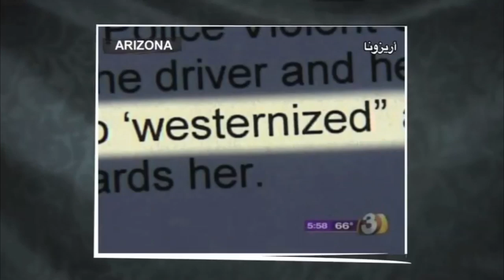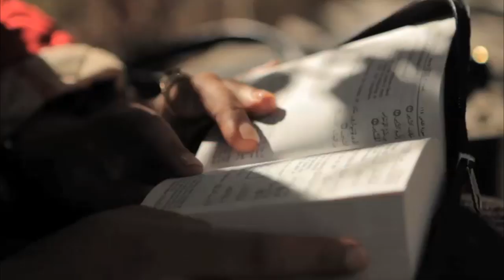يوميات الشرف -- نسخة 10 دقائق.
"يوميات الشرف" هو الفيلم الأول الذي يكسر الصمت فيما يتعلق بالعنف ضد النساء والفتيات الصغيرات بدعوى شرف العائلة. "يوميات الشرف" هو أكثر من فيلم، هذه حركة هدفها إنقاذ النساء والفتيات الصغيرات من العنف، والحفاظ على حقوق الإنسان العائدة لهن في جميع أنحاء العالم. هذه هي نسخة 10 دقائق وهي أوسع من إعلان الفيلم وتضم قطع إضافية.